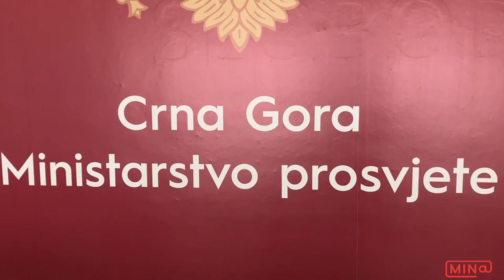Lekic; Min prosvjete